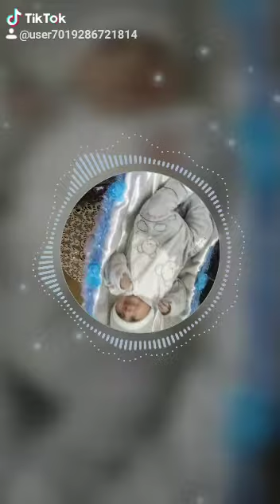المتسابق سامي مالك طه❤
مسابقه اجمل طفل٢٠٢٠
شششذا اعجبك الفيديو #☝ٱحــبكم❤
قناة رؤيا#
اطيب الوصفات
عالم الكيك
قناة ريماس
ا💕حلى مقاطع حب قصيره 😘💞 اروع اغنية رومانسية - 🌺فيديوهات حالات واتس اب 2019
 أحلى مقاطع حب قصيره 😘💞 اروع اغنية رومانسية - فيديوهات حالات واتس اب ___

مقاطع حب قصيره
مقاطع حزينة قصيره
احمد بحران
مقاطع حب وغرام
مقطع حب وغرام
مقاطع رومانسيه
مقطع رومنسي
مقاطع اغاني حب
بحران
مقطع حب قصير
مقاطع اغاني حب قصيره للواتس
اغاني حب قصيره 2020
اغاني حب انستغرام
مقاطع اغاني حب قصيره للواتس اب
مقاطع حب كوريه
مقاطع اغاني حب عراقيه
مقاطع حب حزينه
اغاني واتس اب حزينه
اغاني حب قصيره
حالات حب للبنات
اغاني حب رومانسيه
مقاطع واتس
حالات اغاني حب قصيره
حالات حب قصيره 2020
حالات واتس اب حب
حالات واتس اب حب قصيره
حالات حزن
حالات حزن بنات
حالات حب وعشق وغرام
حالات حب وعشق
حالات حب وغرام وعشق قصيره
اجمل حالات واتس اب حب وغرام
اجمل مقاطع حب وغرام وعشق قصيره
اجمل مقاطع حب وغرام قصيره
حالات واتس,
حالات, حالات عشق 2020,
مقاطع رومانسيه قصيره مع اغاني,
حالات واتساب حزينه لبي
حالات واتس,
حزينه سوريا
سوريا الهيبة العودة,
تركيه حزينه سوريا ادلب اغاني حالات واتس,
سوريا حلب
حالات واتساب ,
حالات واتس, حالات واتس اب 2020,
حالات واتساب عن الغرام
حالات انستقرام حب فيديوهات انستقرام
حالات فيس بوك
اجمل مشهد تركي رومانسي
اجمل مشهد تركي حب
حالات واتس اب,
حالات قران،
حمود التركي - عينك على قلبك (حصرياً) | 2020
 لاتنسو الاعجاب ول اشتراك بصفحه التفعيل الجرس ليصلكم كل جديد❤
قناتي تقدم اجمل وارقى حالات واتس اب الجديدية والحصرية ..

حالات حسب طلب الجمهور العزيز ❤

 منتمنى دعمكون النا اصدقائي لنقدم الأفضل والأجمل 😘